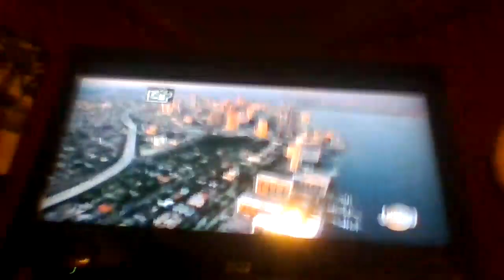One Crazy Cruise - YTV Intro